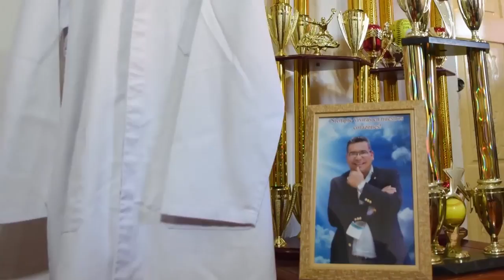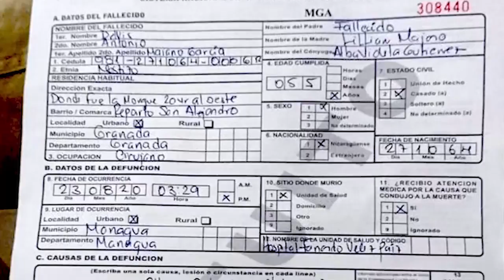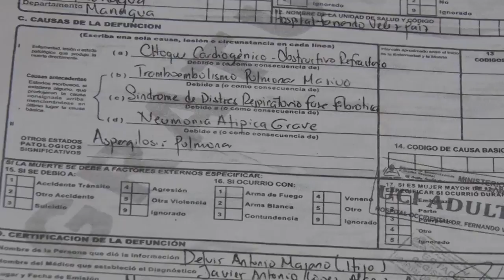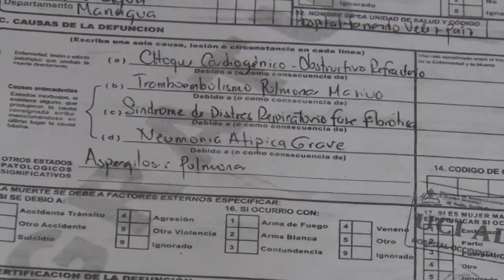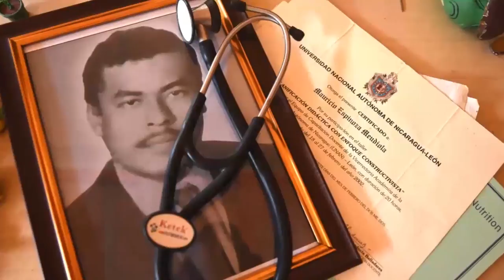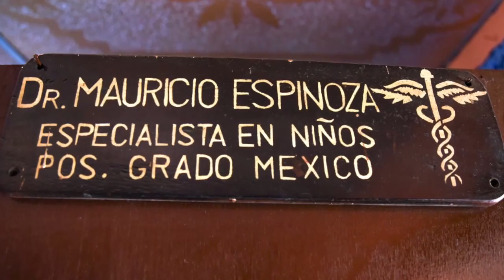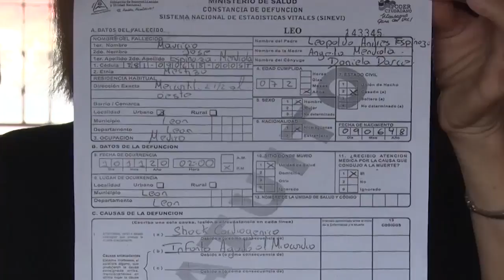La historia de los médicos Delvis Majano y Mauricio Espinoza; fallecidos en la crisis sanitaria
Los doctores Delvis Majano y Mauricio Espinoza y la enfermera Nora Mairena son 3 de 116 trabajadores de Salud fallecidos por covid-19 en Nicaragua, que el Minsa oculta ▶️